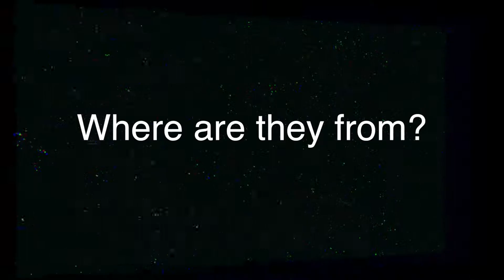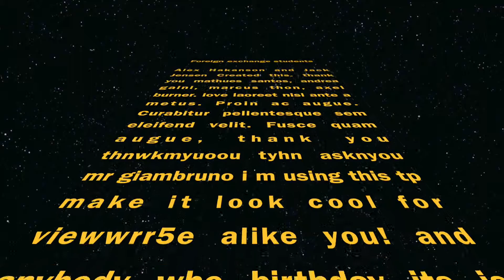M-A Foreign Exchange Students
A segment from our Show featuring M-A Foreign Exchange Students.

Covering all that students need to know about what's happening here at M-A.